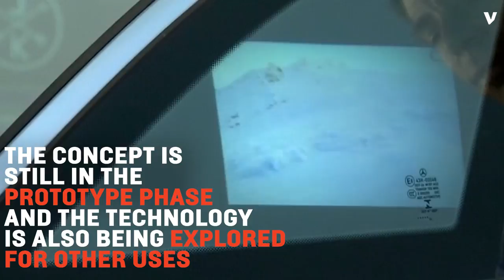Want Your Car Windows To Be Digital Billboards?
An Israeli start-up has developed smart glass that could display ads when the car is parked.